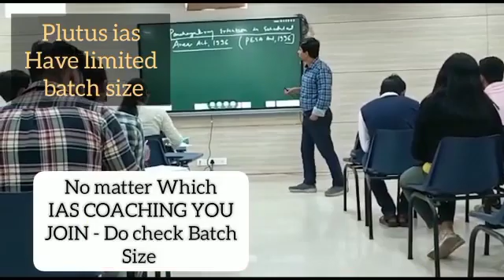Best IAS Coaching in Bagrana, Rajasthan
Best IAS Preparation Coaching in Bagrana, Rajasthan.
Top IAS Preparation Coaching in Bagrana, Rajasthan.
Which is the best IAS Preparation Coaching in Bagrana, Rajasthan ?
Best 5 IAS Preparation Coaching in Bagrana, Rajasthan